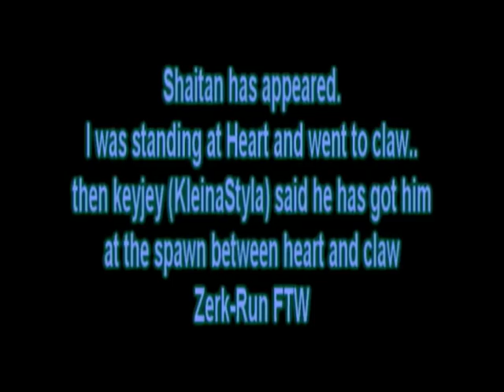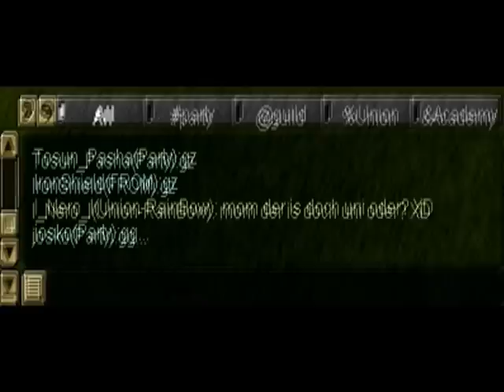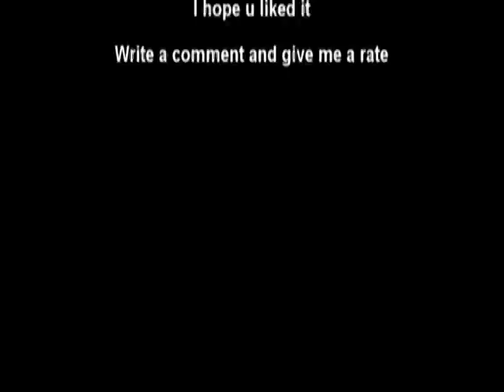IronThunder Shaitan Kill Nr. 9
Songs:
Apocalyptica - Life Burns
Disturbed - Inside the fire